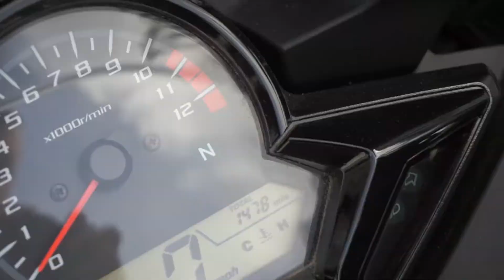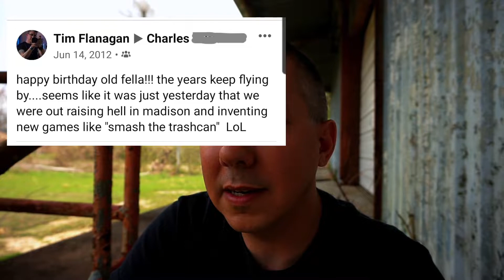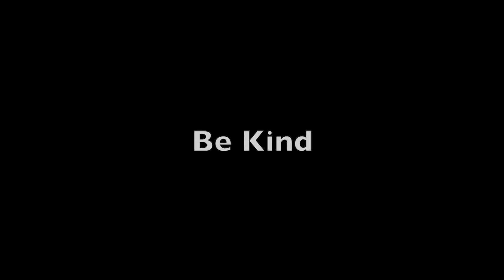15 Years Ago I Infiltrated a White Supremacist Group - My Story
People often wonder what goes on in secret societies and extremist groups.  Fifteen years ago my friends and I got the chance.  Unfortunately when people hear rumors and don't know the whole story they will come up with their own ideas.  Check out my first video in this series as I tell my story.